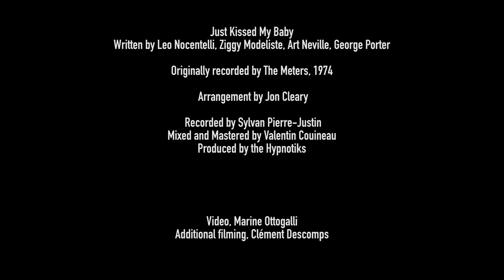JUST KISSED MY BABY (featuring Gabe Zinq)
The Hypnotiks invite special guest Gabe Zinq for a killer rendition of The Meter's classic Just Kissed My Baby. Recorded Live at the historic New Morning club in Paris, France on January 22, 2022.